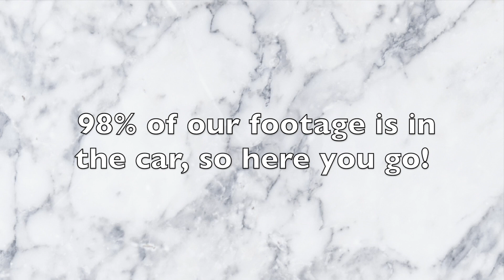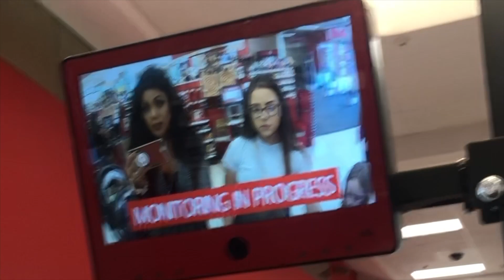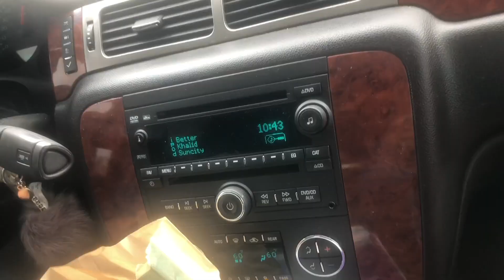Carpool Vlog | Get to Know Kelsey my Pregnant BFF | Francesca Fox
Come with me to visit my favorite!

My vlog camera: Sony A5100